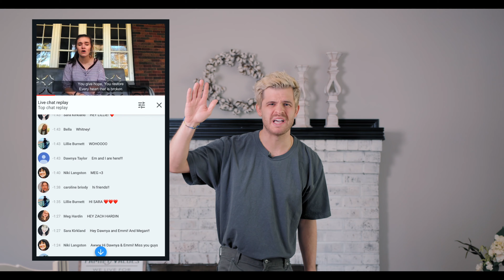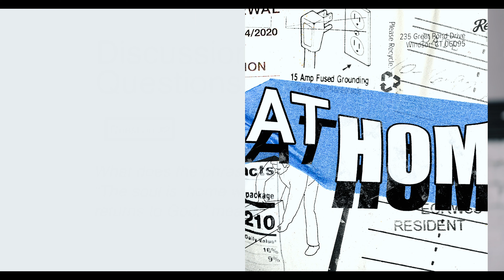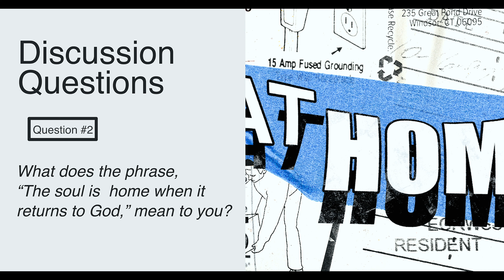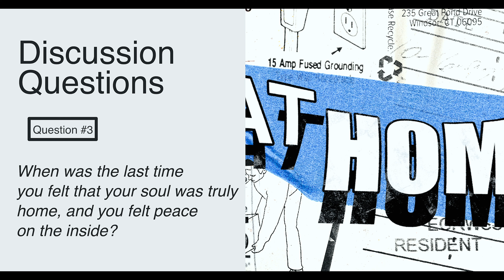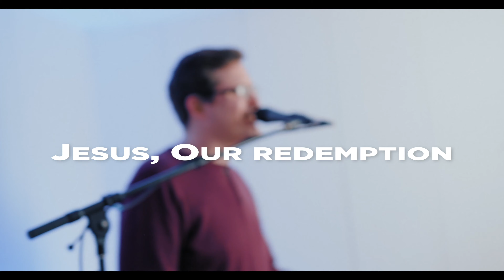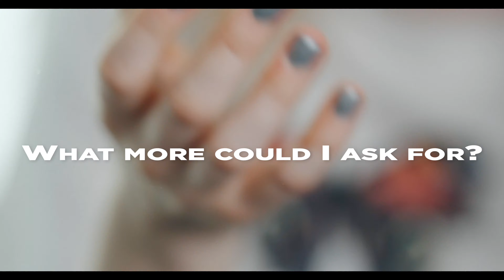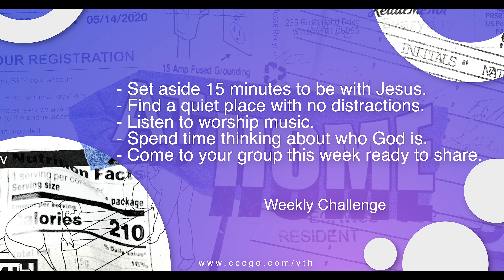YTH Online | Is Your Soul At Home?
When was the last time you felt that your soul was truly home, and you felt peace on the inside? Let me encourage you. The journey home is not a difficult one. It simply requires faith. An acceptance of Jesus’ love and forgiveness. IF YOU FIND YOURSELF WANTING SOMETHING THAT LIFE CAN’T GIVE YOU, it might be your soul telling you it’s time to move on from petty things. It might be God Himself calling you, inviting you to return home.

GOOD GRACE
CCLI Song # 7122177
Joel Houston

WITH YOU
CCLI Song # 7118565
Chris Brown | Steven Furtick | Tiffany Hammer